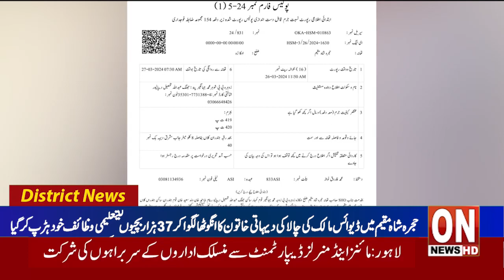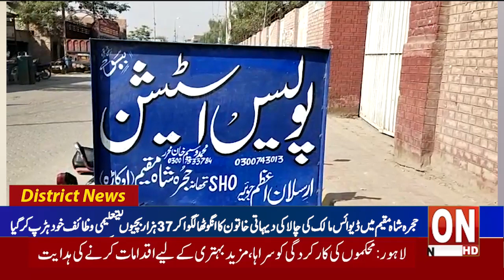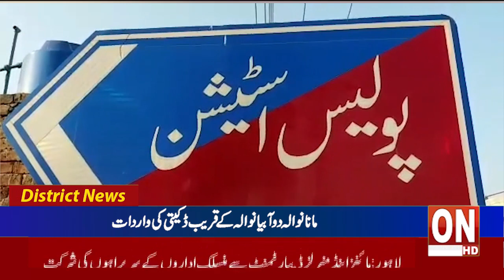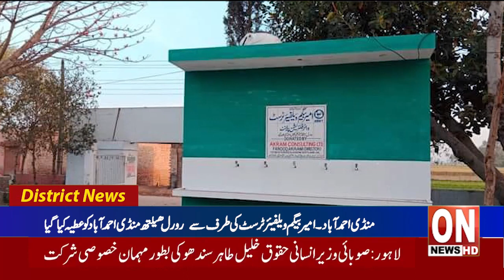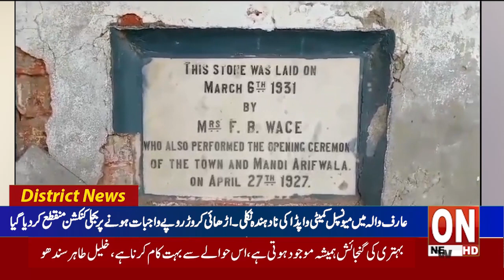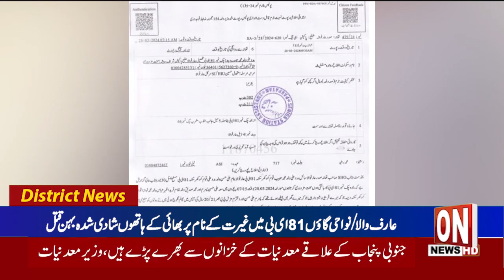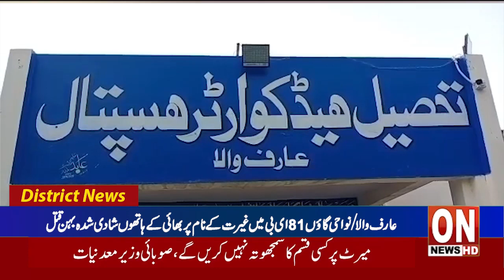2nd News bulletin Latest District News Update 28 03 2024